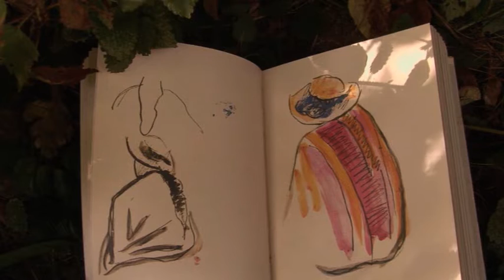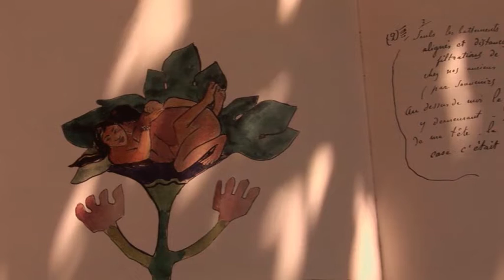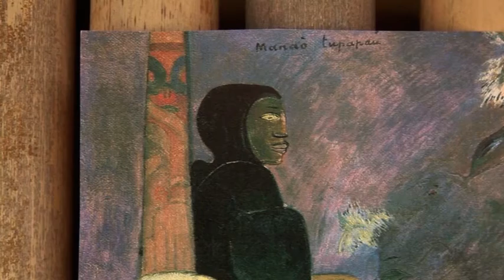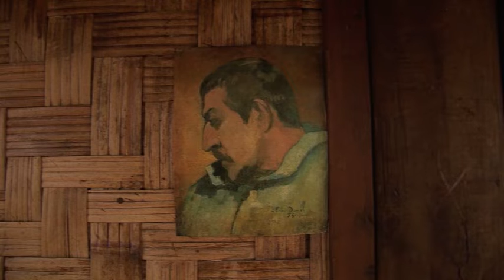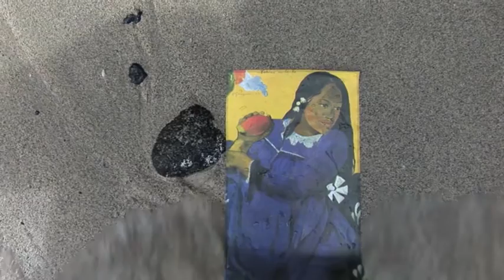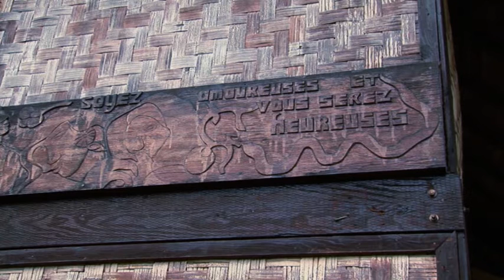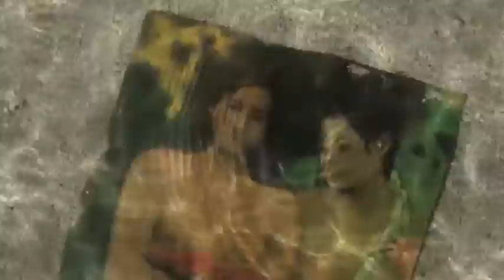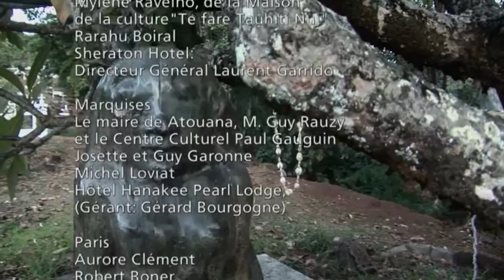Gauguin a Tahiti et aux Marquises VF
Année : 2009
Genre : Arts et Cultures

Réalisé par : Richard Dindo

Les dernières années de Paul Gauguin à Tahiti et aux Marquises… Film intimiste et poétique, sans entretiens, sans explications, sans analyse, qui ne fait que rendre la parole au peintre à travers ses livres et ses lettres et qui à travers ses tableaux essaye de comprendre en profondeur ce retour de Gauguin « à la nature », « au paradis », sa fuite « prophétique » de l’industrialisation capitaliste qui détruira à son avis le monde.